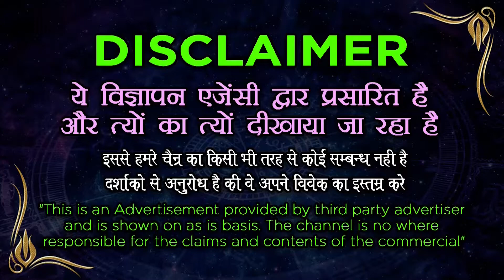Love Vashikaran Mantra - यह उपाय कर लो प्यार आपसे मिलने के लिए तड़पेगा